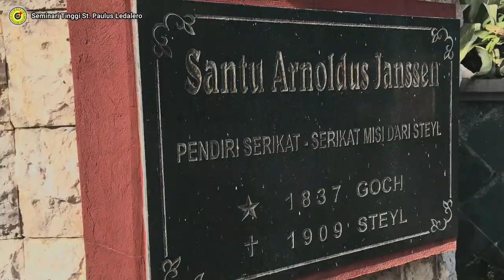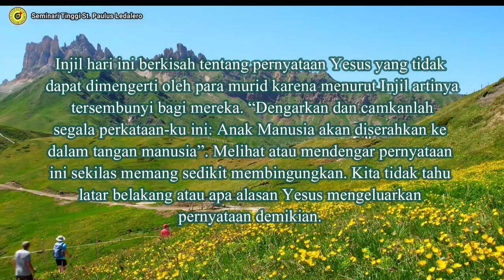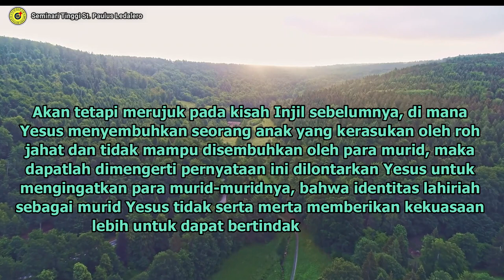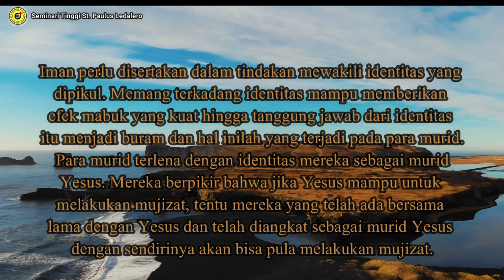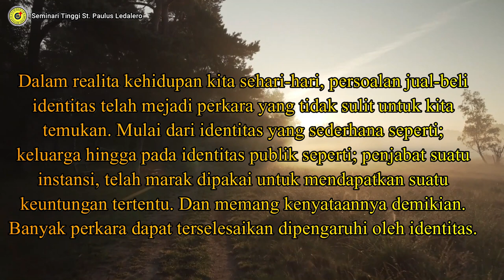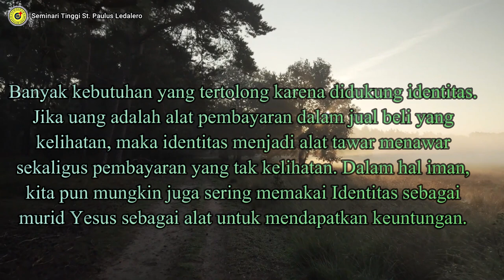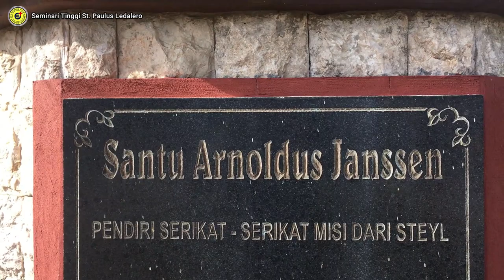Jangan Memakai Nama Allah Sebagai Penarik Keuntungan Pribadi (25 September 2021)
Jangan Memakai Nama Allah Sebagai Penarik Keuntungan Pribadi (25 September 2021) Renungan Harian Frater Ledalero
Renungan: Fr. Elmas Sitinjak, SVD
Pengisi Suara: Fr. Yongki Udjan, SVD